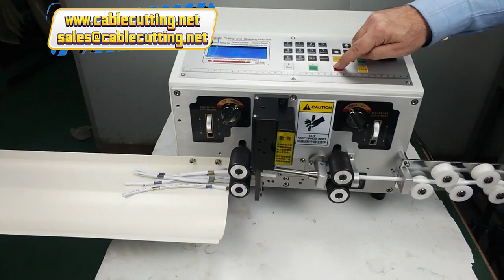Multi core Sheathed Wire Cutting Stripping Machine Cable Stripping Machine for Wiring Harness 3x0 75